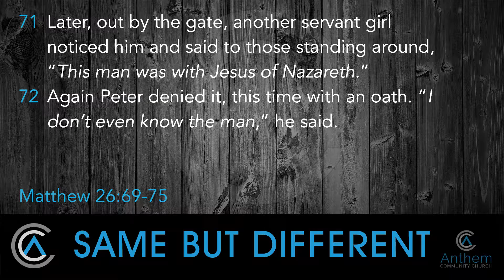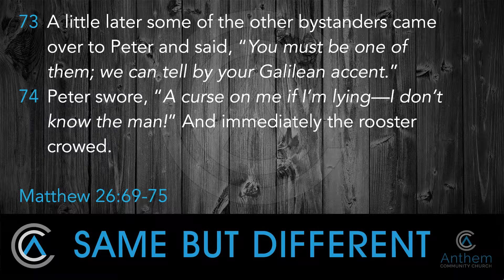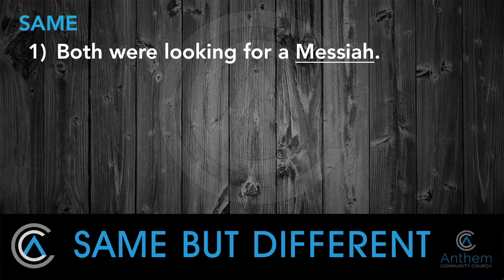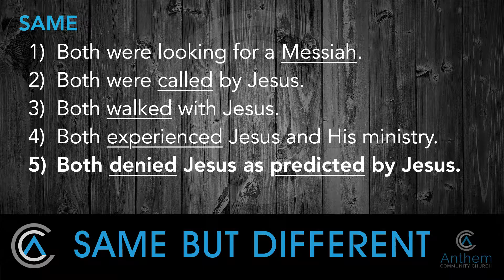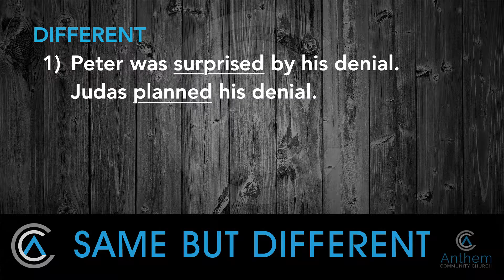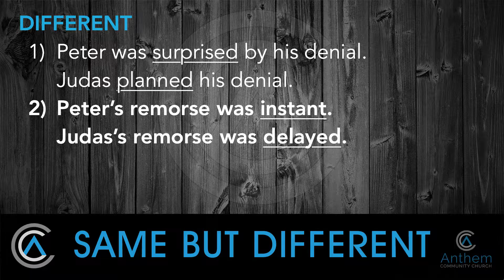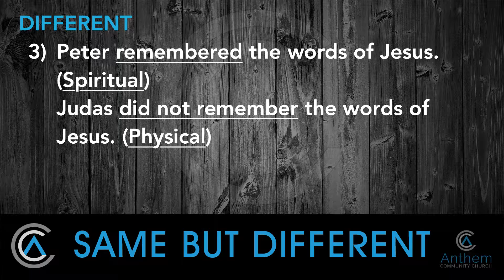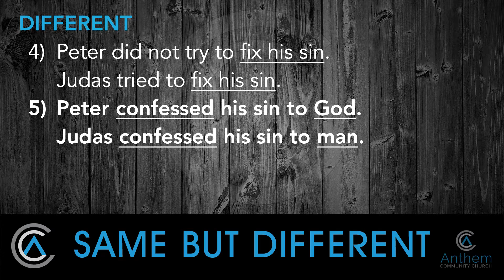Same But Different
Do you find you are like Peter or Judas? Pastor Marty Williams gives a background of "Holy Week" and compares the lives of Peter and Judas, leading up to the crucifixion.

Matthew 26:69-27:5